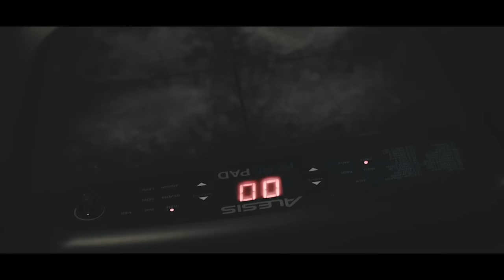Noise Music Mentorship 2016: Chasing Daylight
Chasing Daylight is a budding pop / soft-rock band from Singapore whose songs explore themes of life, love and longing. The boys are inspired by the likes of Switchfoot, Coldplay and The 1975. Their live shows aim to bring audiences on a journey packed with energy and emotion. First formed in 2009, the band today consists of Yap Wei Chiang, Yap Wei Jin, Hosea Choo, Ian Leong and Aaron Pereira. Chasing Daylight is currently part of the Noise Music Mentorship 2016 Programme.__________________________________________________________________

NOISE MUSIC MENTORSHIP BY THUNDER ROCK SCHOOL

Co-programmed by Thunder Rock School, the Noise Music Mentorship (NMM) offers you the opportunity to develop confidence and work alongside music industry gurus. Gain valuable tips on improving performance techniques and get a chance to perform at various Noise gigs, including the Noise Music Mentorship Concert in February 2017. The top musicians of the year will also be given the Noise Singapore Award (NSA), which comes with a grant of up to $5,000 for recipients to carry out an arts project.